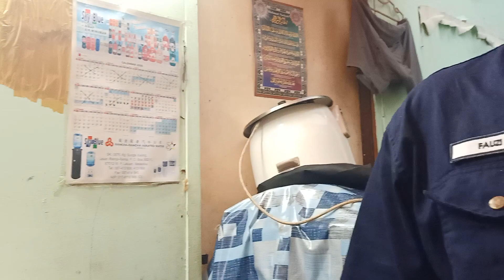Boleh nangis tengok keadaan dah macam ni dengan anak2 kecik. Dah 3minggu macam ni. Tunggu PKP habis?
Hancai. !